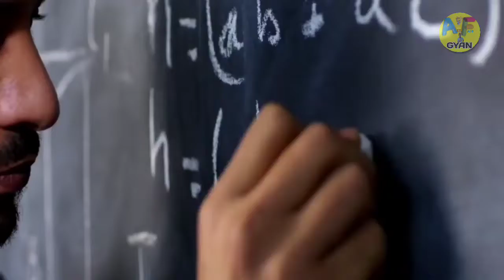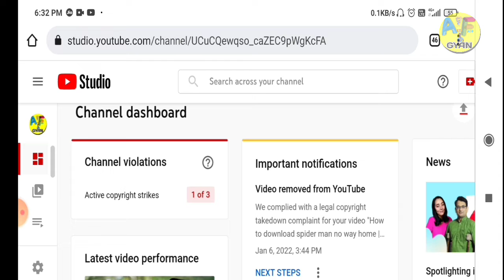I Got Copyright Strike on my YouTube channel | Why Aiplex Gives Me Copyright Strike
so friends this video I will show you that copyright Strike information

HPS video mein mein copyright strike ke bare mein kuchh Gyan dene wala hun 🙃

agar video pasand aaye to video ko like 👍 karna mat vuliye ga

What Is Aiplex Software Pvt Ltd
Why Aiplex Gives You Copyright Strike
aiplex
copyright strike from aiplex software pvt ltd aiplex copyright strike, aiplex copyright copyright strike from aiplex software pvt ltd problem
i got copyright strike on my youtube channel fake copyright strike
how to
how to remove copyright strike
copyright strike kya hai
Altu Faltu gyan
aiplex software private limited kya he

Thank you for your reading my description 🙏🙏

1976, allowance is made for "fair use" for purposes